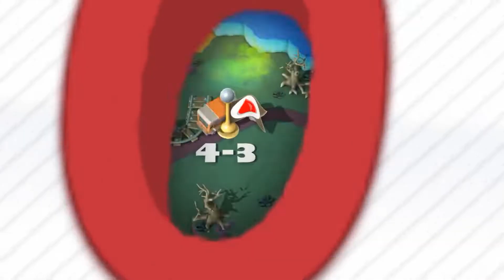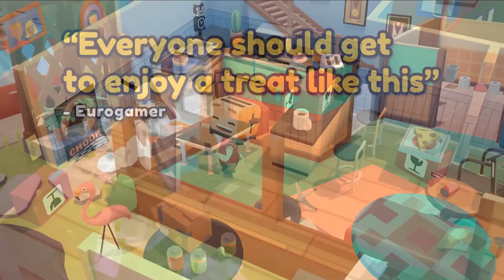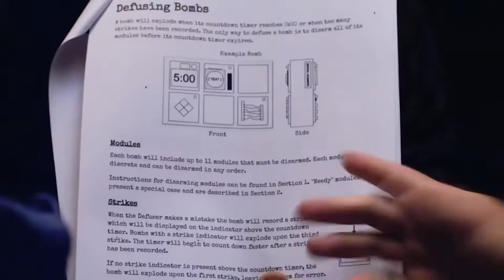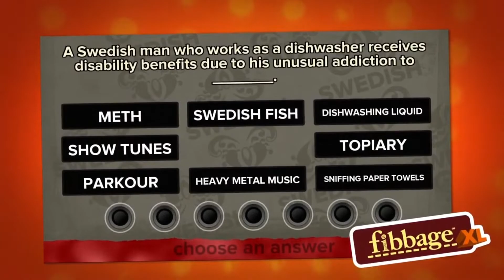10 Switch Familie Games Voor Als Je Thuis Vast Zit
Tijdens deze vreemde tijden, waar veel kinderen thuis zijn van school en soms ook ouders niet kunnen gaan werken, is het wel interessant om enkele leuke games te hebben om je als familie mee bezig te houden. De Nintendo Switch is hier de beste keus voor aangezien het tal van eenvoudig te leren games heeft. Hier zijn alvast 10 games die je aan je ouders of partner kan tonen om hen te overtuigen een spelletje mee te spelen!

Enkele games die zoal aan bod komen zijn, Mario Games, Overcooked, Tetris, 51 Worldwide Games en meer!

Vergeet ons niet te liken en te volgen voor meer Nintendo nieuws, reviews en meer in de nabije toekomst.